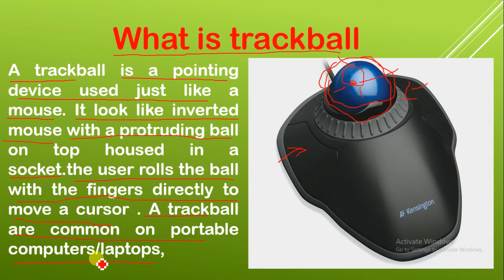What is Trackball in Hindi | Gaming with a Trackball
In this video you will learn about the trackball . how its works and how its being used these days. you can also play the game with the trackball. its just like a mouse .